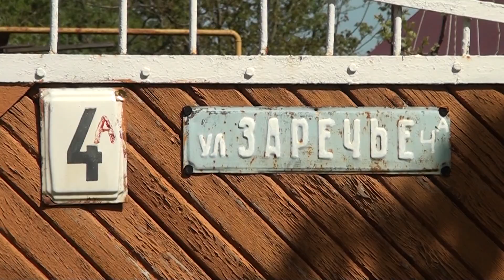Волонтеры помогают ветерану ВОВ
Юный журналист школы кино и телевидения Наталья Федоренко продолжает знакомить наших зрителей с волонтерами Горячего Ключа. Сегодня она расскажет об одном из волонтеров, который помогает ветеранам Великой Отечественной войны